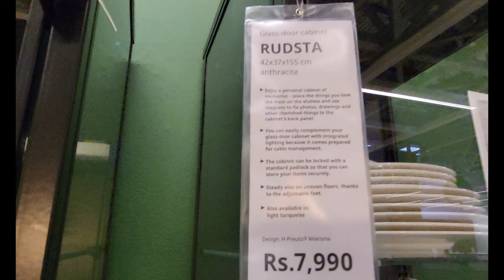IKEA CHRISTMAS COLLECTION-2021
Want any of IKEA Product to deliver at your step anywhere in INDIA
we are here to do..
IKEAHYDERABAD CHRISTMAS COLLECTION AT IKEA HYDERABAD STORE